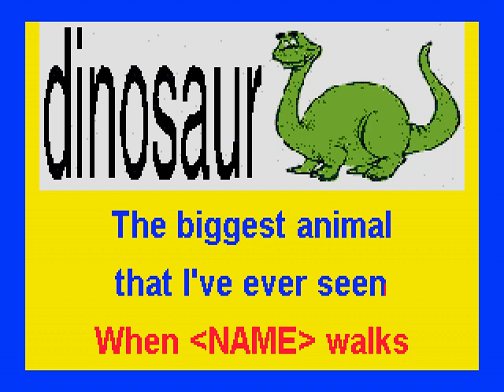dinosaur2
This is version 2 of this animal song without my vocal to Twinkle Little Star
You need to lead the singing to the scrolling lyrics
After practice, you may be able to have a child lead the singing
Invite children to not only sing, but also role play, motions, poses, etc. of this featured animal - also ask questions from content of song as a review